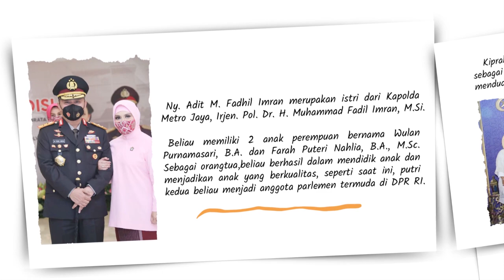Podcast SAGA Eps. 7 : Peran Ibu dalam Mendidik Anak untuk Menjadikan Anak yang Berkualitas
Halo Sahabat Keluarga,

Sahabat Keluarga, Sayang Keluarga, Dimanapun Saling Menjaga

Podcast SAGA (Sahabat Keluarga) Episode 7  menghadirkan Ketua Bhayangkari Daerah Metro Jaya, Ny. Adit M. Fadhil Imran dengan pokok bahasan tentang "Peran Ibu dalam Mendidik Anak untuk Menjadikan Anak yang Berkualitas".

Narasumber mengulas pentingnya peranan Ibu dalam mewujudkan anak menjadi pribadi yang berkualitas dan memiliki nilai-nilai kehidupan yang baik.

Tentunya akan ada edukasi, motivasi, dan inspirasi yang akan didapat dalam episode kali ini.

Penasaran seperti apa?
Saksikan tayangan premier Episode 7 ini sampai akhir ya...

Tinggalkan saran pada kolom comment, termasuk usulan untuk narasumber berikutnya.